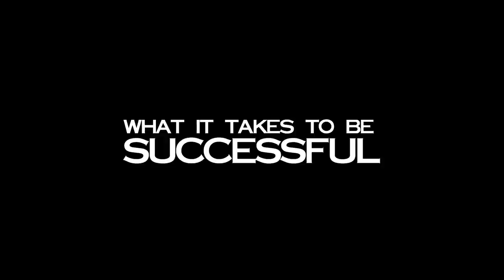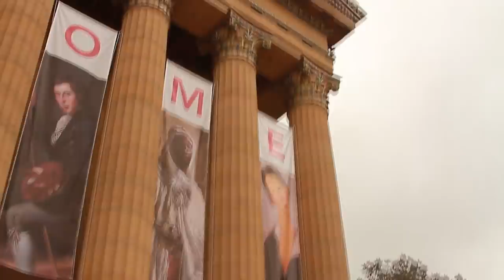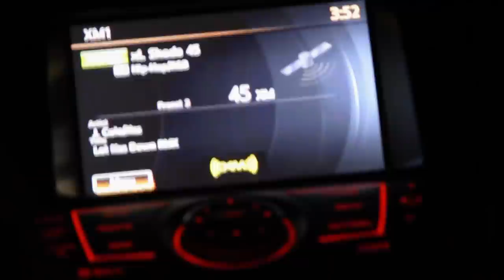Jaelen Strong "Stay Strong" Documentary Dir. Kamera Krew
ASU starting receiver Jaelen Strong releases his highly anticipated "Stay Strong," Documentary. As this touches bases with early football stages, to High School, Pierce College, and preparation for Arizona State University. follow Jaelen Strong on instagram &twitter @JaelenStrong for graphics,photography, and videos follow on instagram&twitter @devkamera1 (Kamera Krew)